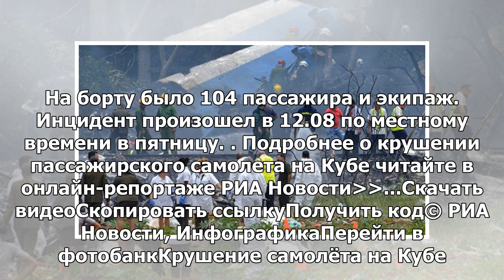Один из оставшихся в живых после крушения самолета на Кубе умер в больнице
МОСКВА, 18 мая — РИА Новости. Один человек скончался от ожогов в больнице Гаваны, передает агентство...